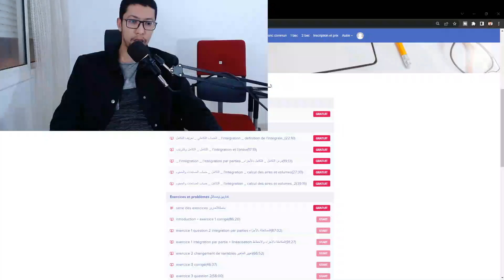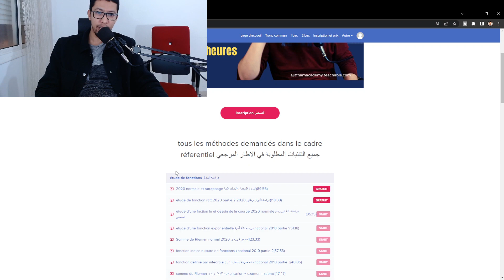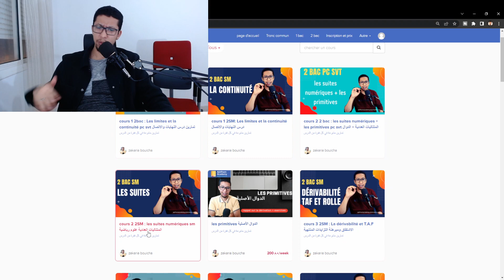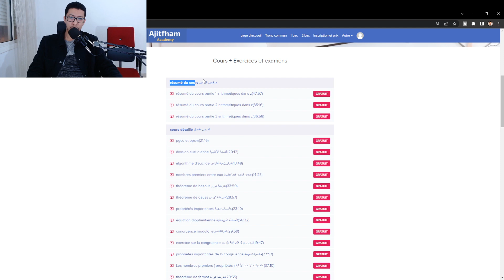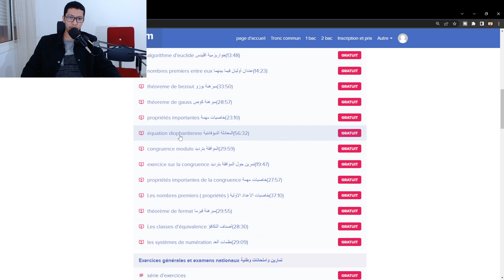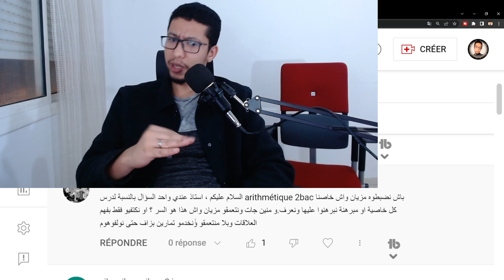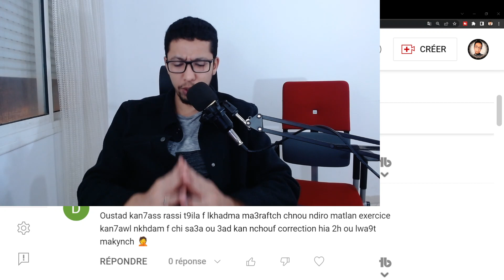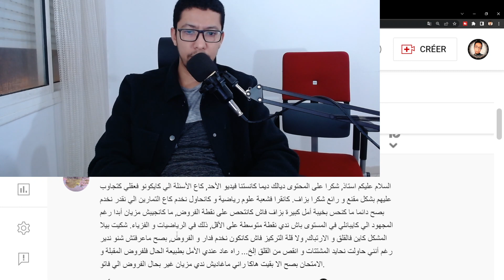فديو الأحد : 3 نصائح للعطلة + الاجابة على أسئلتكم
اذا كنت مهتما بالاشتراك في دروس الدعم عن بعد المرجو ملئ الاستمارة عبر الرابط
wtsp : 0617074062